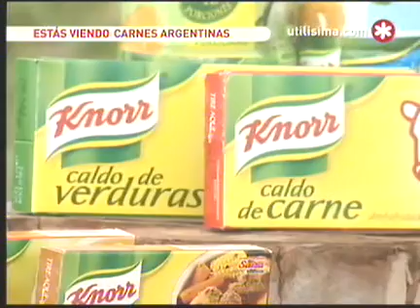Ariel Palacios - Bifes al disco - 2 de 2 - Carnes Argentinas